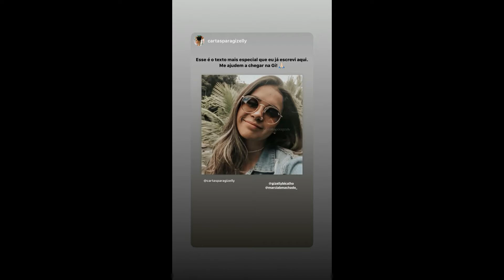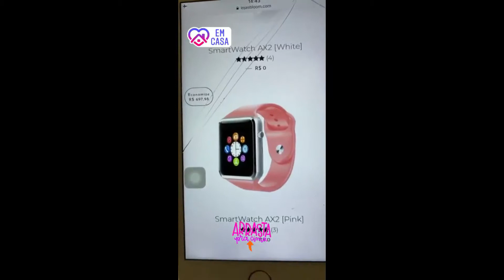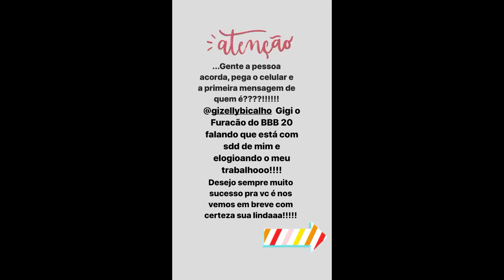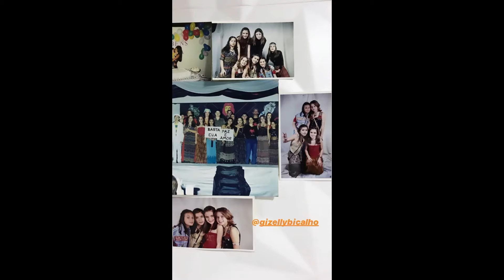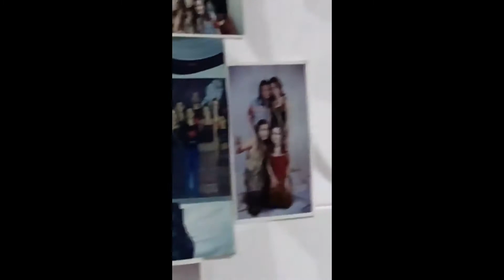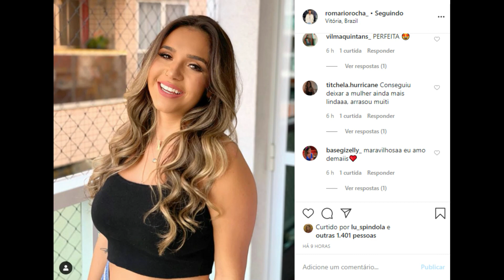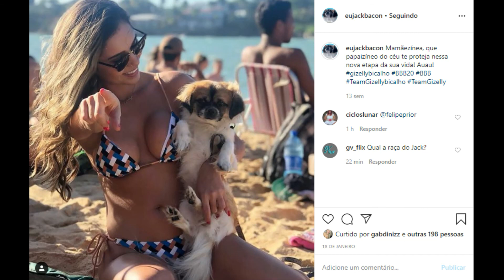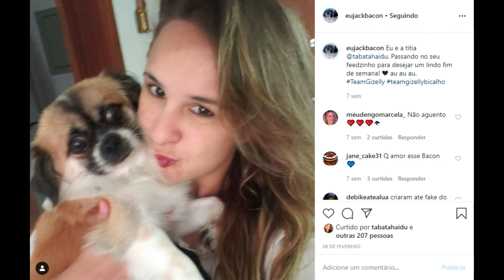STORIES DA GIZELLY BICALHO 19/04/2020